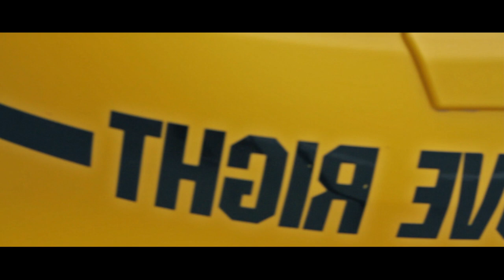TurboGeil.com - TURBODAY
Unser Video zum TURBODAY von Turbogeil.com